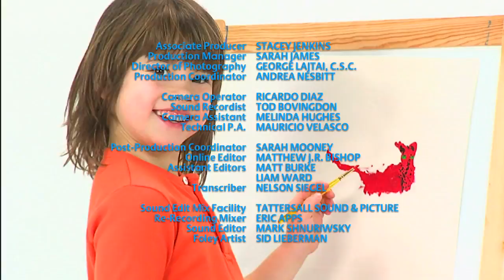This Is Emily Yeung Learning About Snakes